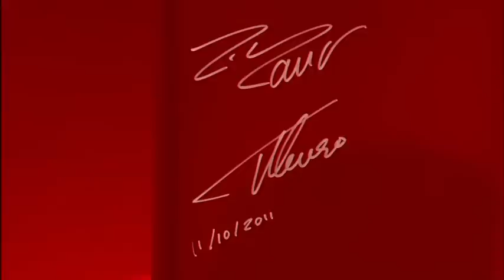Ferrari 458 Spider unveiled in Tokyo by F1 drivers Alonso and Massa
Over 350 passionate clients, Ferrari tifosi and collectors participated in yesterday's charity auction held at Zojoji, the main temple of the Jodo-Buddhists, which makes for a spectacular sight at the foot of the Tokyo Tower.

At the Japan Premiere of 458 Spider, the Ferrari's new exclusive 8-cylinder model, Ferrari held a special charity auction to further support the city of Ishinomaki, the region severely hit by the earthquake in Japan last March.

Joined by surprise guests, the F1 drivers Fernando Alonso and Felipe Massa, who had just finished the Japanese Grand Prix at Suzuka at the weekend, the auction was a great success. Special items, including the nose cone of the 150th Italia, the F1 car with the famous "Gambare Nippon" message displayed at the opening Grand Prix of 2011 season in Melbourne were auctioned.

Following the charity auction held in July at the FF Japan Launch at the Italian Embassy where Ferrari raised over 53 million yen, over 12 million yen was raised by the Ferrari Owners Club of Japan, which will be added to this event's donation of another 8 million yen. The total donations collected by Ferrari has now reached over 70 million yen, which will enable Ishinomaki to build two after-school facilities.